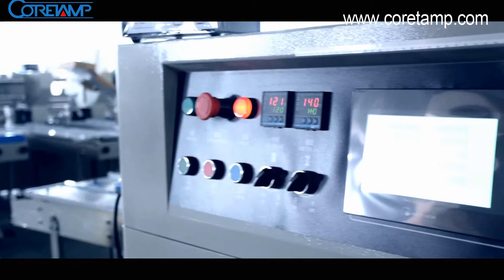Horizontal egg roll packing machine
Horizontal egg roll packing machine suitable for packing various kinds of regular objects into pillow bag or gusseted bag.The object like biscuit & cookie, single candy, confectionery, vegetable in tray, industrial product and metal accessories, etc.